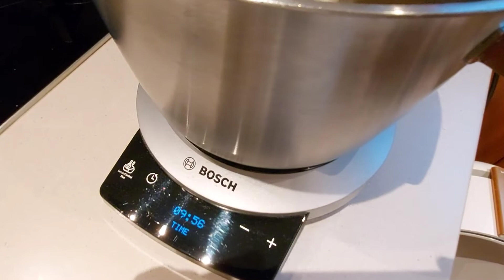SUPREME PIZZA😋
SUPREME PIZZA#how to make#easy pizza recipe.

FRENCH YUDANE
55g french flour
0.5g dry yeast
40g water
1g salt
mix them well, rest at room temperature for 1hr, then chill at the fridge for 12 hrs. make it in advance like a day before making the pizza.